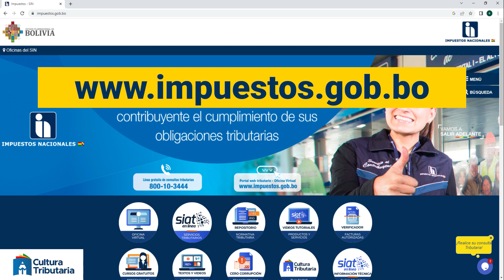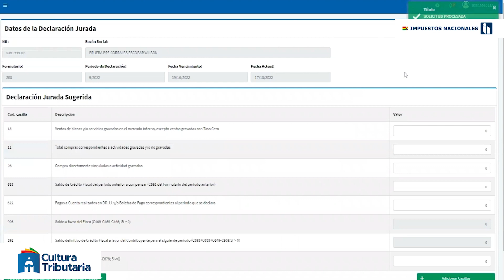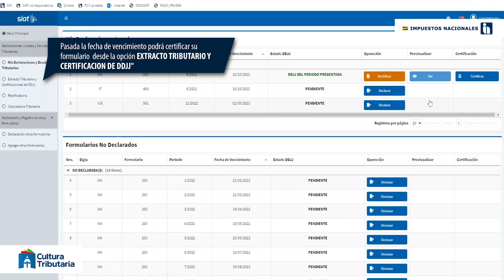Tutorial Tributario - Presentación de Declaraciones Juradas Sin Movimiento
TutorialSIATEnLinea | ¿Sabes cómo realizar la presentación de declaraciones juradas sin movimiento?

Te invitamos a ver el Tutorial Tributario - Presentación de Declaraciones Juradas Sin Movimiento.

Libera esas dudas con el siguiente tutorial, sabemos que te será muy útil.